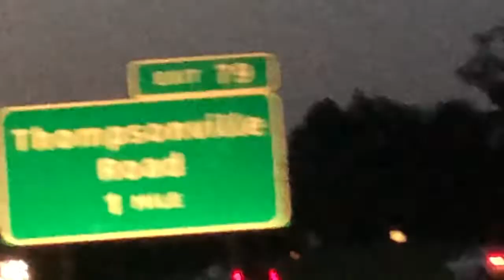ROAD TRIP | ROHOBOTH BEACH 🥳 | tarren skye 💕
tell me what videos you would like to see from me ! 🙂

SC : { @divalicious315 }

follow meeeeee & add meeeeee 🥰